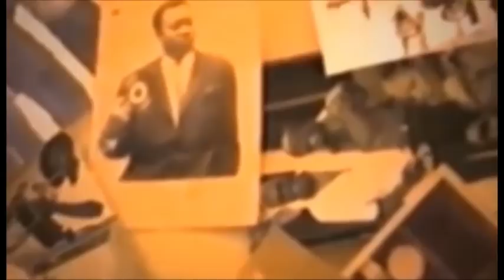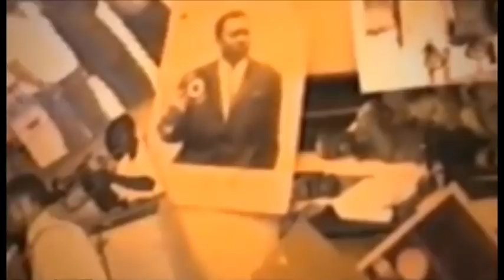Eyindi fatou kayembe à danger epa ya producteur jean tshibo tshibuabua boyoka ba verité